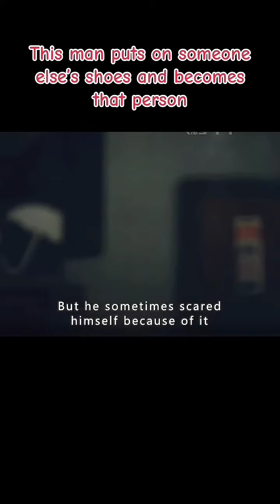this man transforms himself into client by wearing their shoes